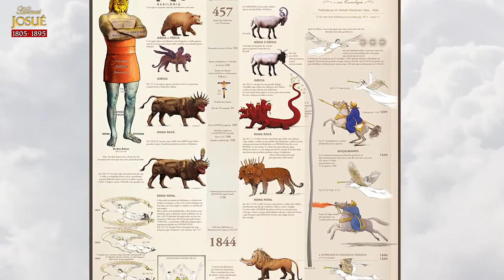Série Pioneiros Adventistas - Josué Himes